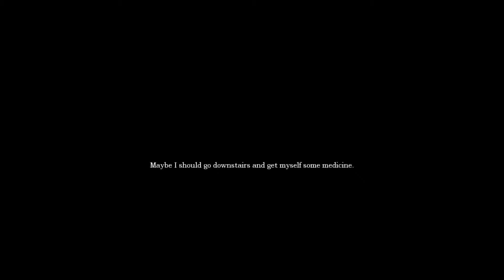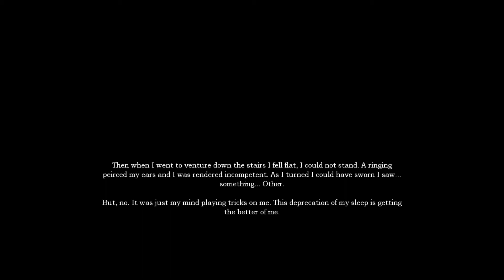Amnesia Other [Full Walkthrough]